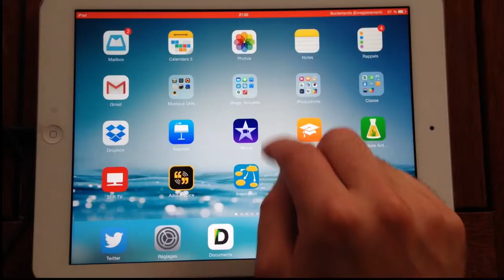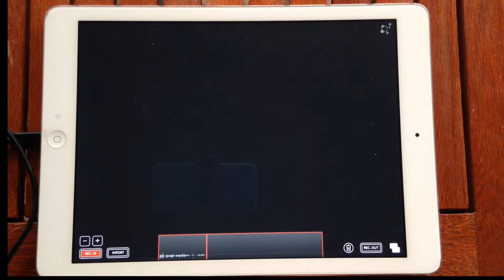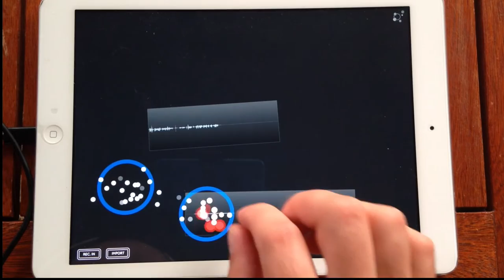Démo Borderlands Granulars iPad